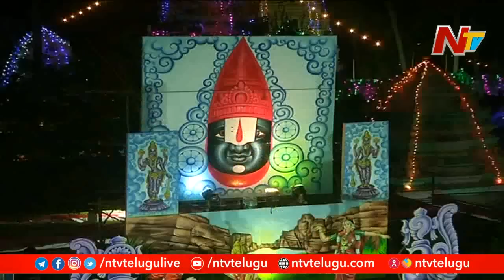Special Report On Antarvedi Lakshmi Narasimha Swamy Temple | NTV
Special Report On Antarvedi LakshmiNarasimhaSwamy Temple